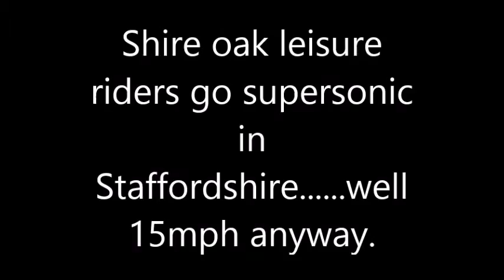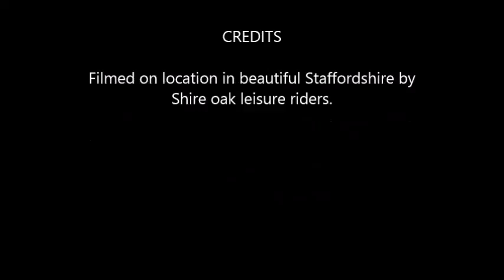60 mile ride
Cycling in West Midlands and Staffordshire.